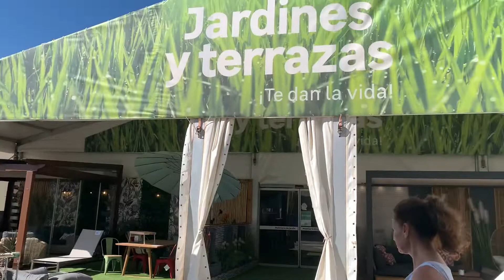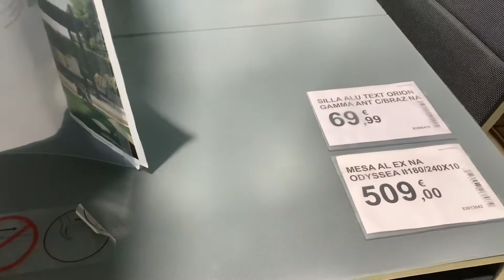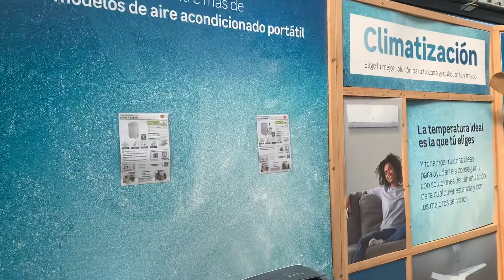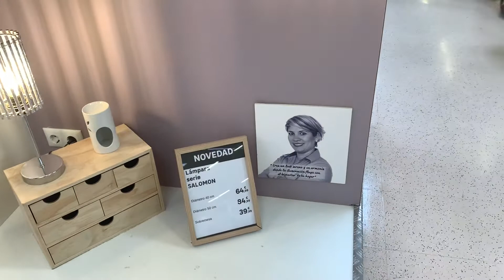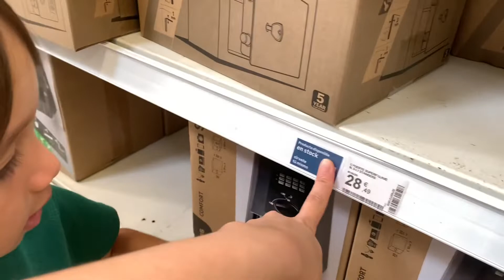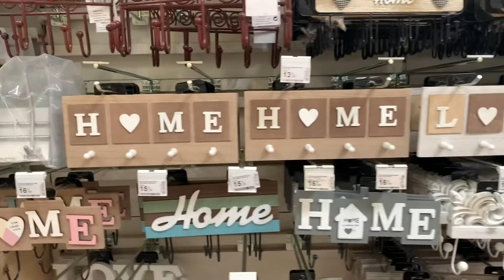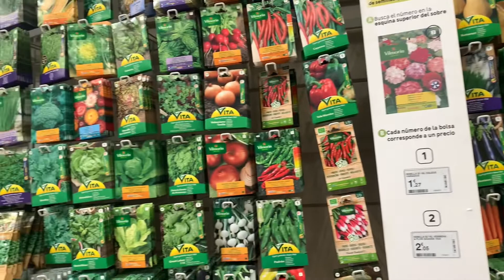Spain 2022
This is a Do-it-yourself shop in Spain 🇪🇸

Music: Play-Doh meets Dora from YouTube Library